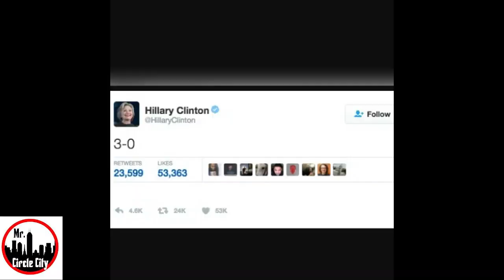FORESIGHT: THE PREDICTION "END OF AN ERA" BLOG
MR. CIRCLECITY GIVES HIS UNBIAS PREDICTION ON THIS FIIRE ST. LOUIS CARD